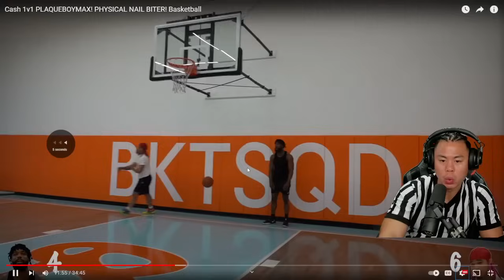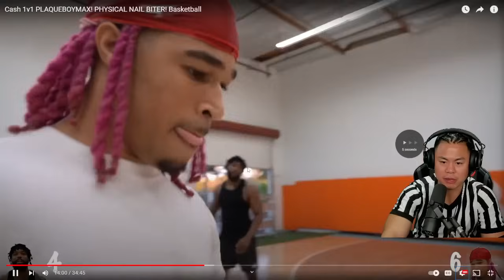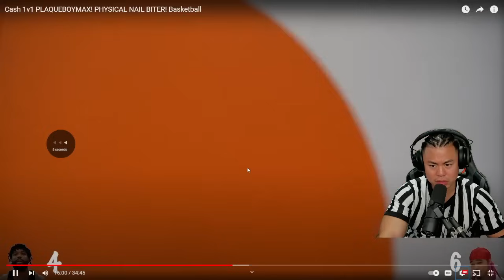THIS GAME WAS BRUTALLY PHYSICAL ... 1V1 BASKETBALL PLAGUEBOYMAX VS CASHNASTY!